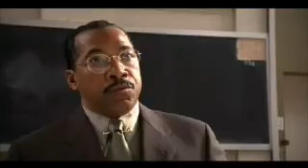How high - Due sballati al college - Benvenuto alle matricole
Una scena del film comico Due sballati al college,interpretato dai 2 rapper Method man e redman..